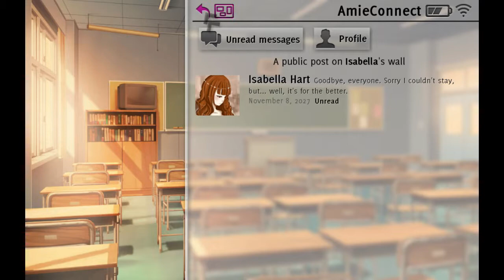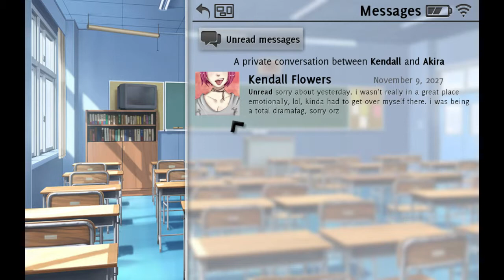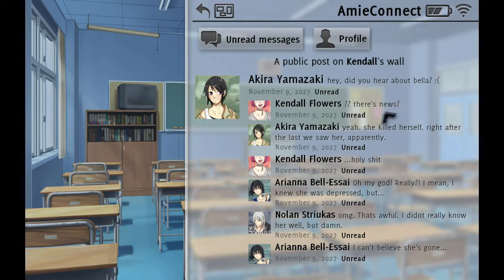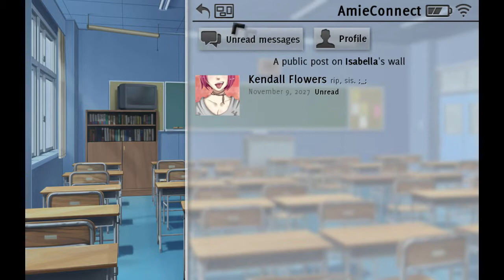Don't Take It Personally... Ep.6 [DangerKitty Plays]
Goddamnit, Isabella. Why?